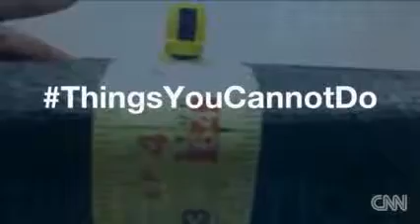Guy jumps really, REALLY high